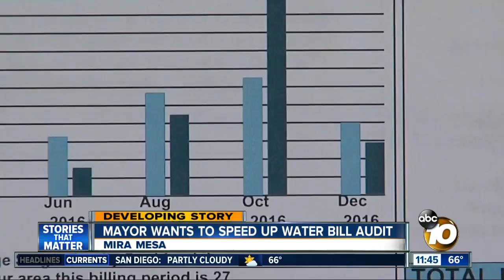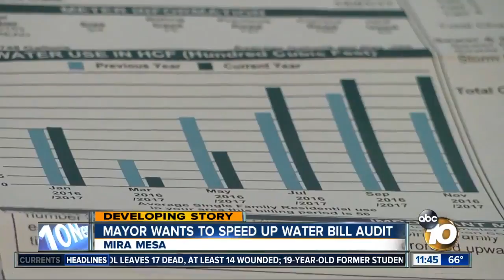Mayor wants to expand water bill audit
Mayor Kevin Faulconer wants to expand water bill audit